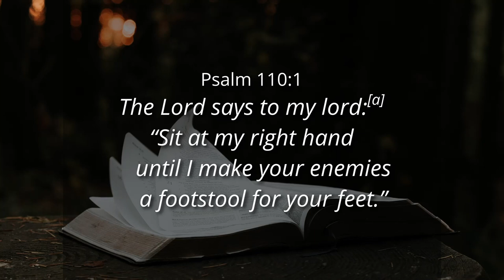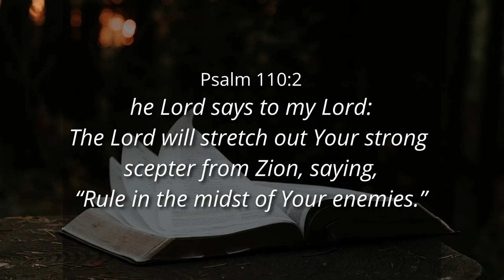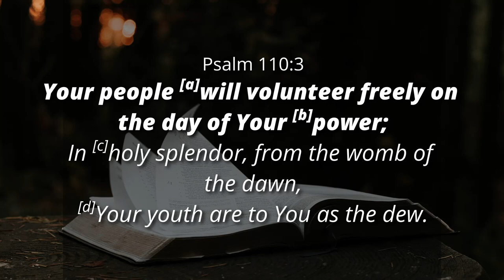GOD'S SERVANTS: VOLUNTEER FREELY - Ps. Cornelis van Heyningen